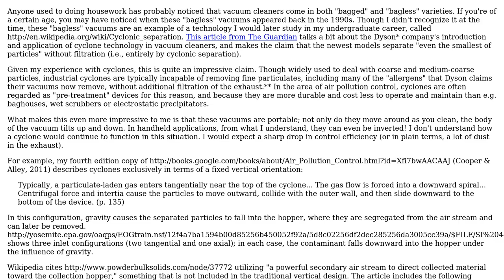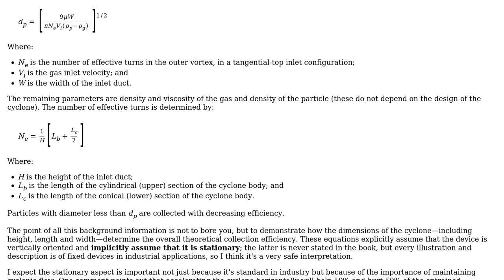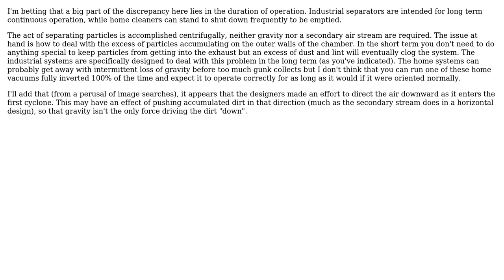How do cyclonic vacuum cleaners maintain collection efficiency with constant motion and changes...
Engineering: How do cyclonic vacuum cleaners maintain collection efficiency with constant motion and changes in orientation?

With thanks & praise to God, and with thanks to the many people who have made this project possible! | Content (except music & images) licensed under CC BY-SA | Music | Images & others | With thanks to user Dan user Air user Adam Davis and the Stack Exchange Network Trademarks are property of their respective owners. You are responsible for your own actions.